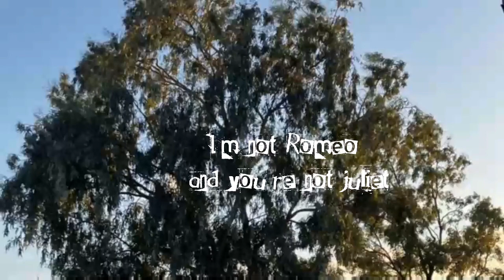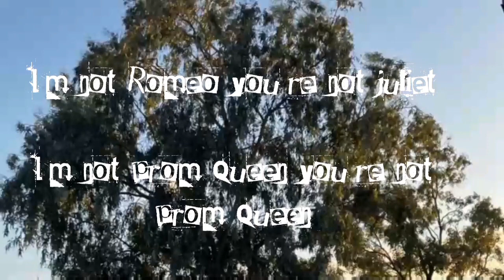thts fun 😂 do u hav bipolar depression or r u just always dprssed? (official lyric video)